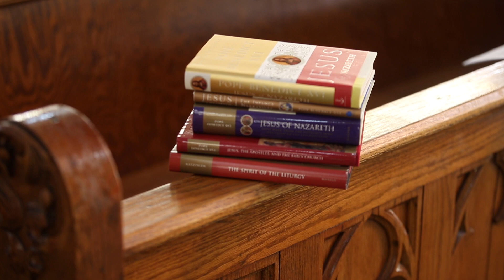Pope Benedict XVI remembered at Holy Family Cathedral in Tulsa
Bishop David Konderla speaks about the former head of the Catholic church, Pope Benedict XVI, after his death at the age of 95 at Holy Family Cathedral on Saturday, December 31, 2022, in Tulsa, Okla.